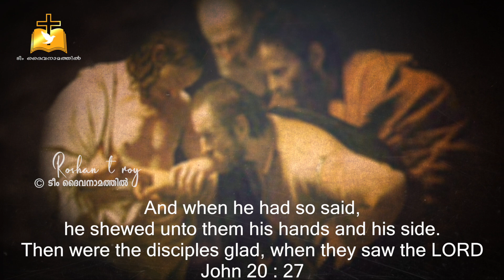HOLY WEEK I GRAPHICS I MOTION VISUAL EFFECTS I MALAYALAM BIBLE WORDS